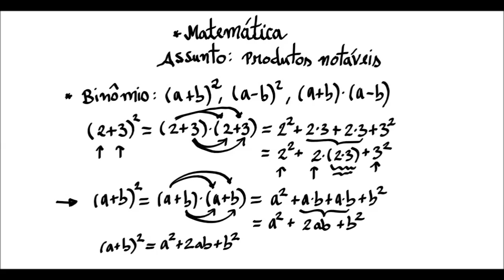POLINÔMIOS: PRODUTOS NOTÁVEIS (AULA 2)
NESSE VIDEO VOCÊ VERÁ OS PRODUTOS NOTÁVEISDO QUADRADO DA SOMA DE DOIS BINÔMIOS , O QUADRADO DA DIFERENÇA DE DOIS BINÔMIOS E PRODUTO DA SOMA PELA DIFERENÇA DE DOIS BINÔMIOS.